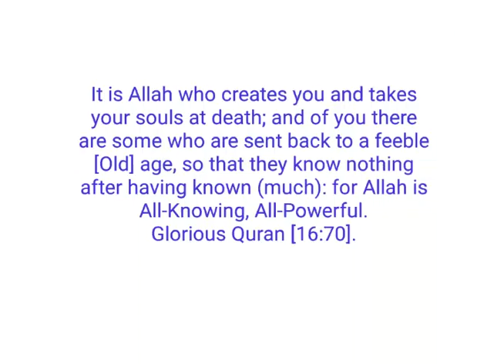When Should You Turn To God and Worship Him ?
She has described the true sentiment of pagan dominated Indian society where people generally turn to GOD when calamity hit them or they reach Old age.
        In Islam worship has more importance when it was done in YOUTH rather than OLD age.
Reason is quite vivid , look, when you were weak [kid] you followed your elders most verily but, that does not define your discipline. how disciplined you are it is judged by your actions in YOUTH. when you are full of all kinds of enthusiasm/energy/power. etc.
    Turning to The Creator in the stage of your life when you are at the apex of your might shows the true devotion/respect towards Him.
It is Allah who creates you and takes your souls at death; and of you there are some who are sent back to a feeble age, so that they know nothing after having known (much): for Allah is All-Knowing, All-Powerful.

It is Allah Who created you in a state of (helpless) weakness, then gave (you) strength after weakness, then, after strength, gave (you weakness and a hoary head: He creates as He wills, and it is He Who has all knowledge and power.

It is He who created you from dust, then from a sperm-drop, then from a clinging clot; then He brings you out as a child; then [He develops you] that you reach your [time of] maturity, then [further] that you become elders. And among you is he who is taken in death before [that], so that you reach a specified term; and perhaps you will use reason.